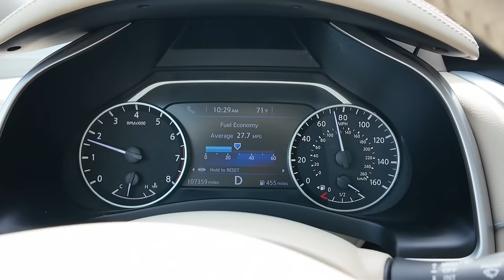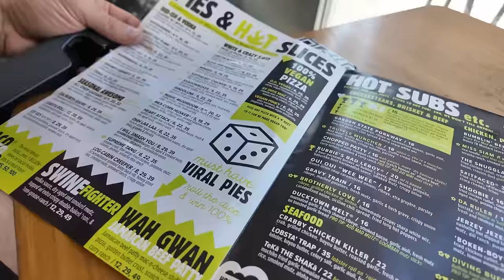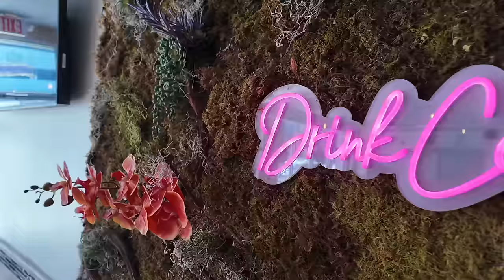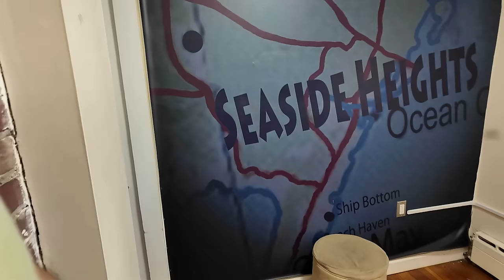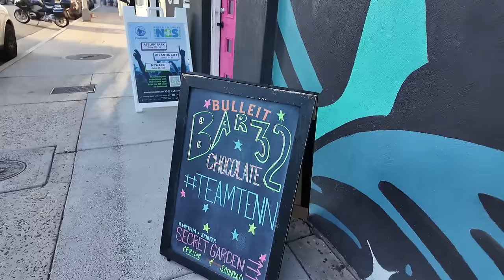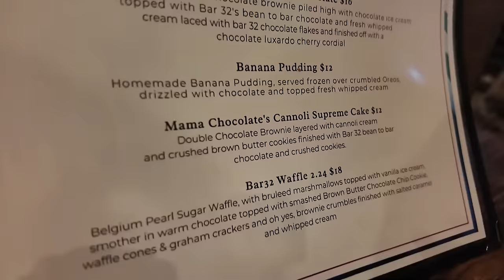Unwrecked in Atlantic City and Seaside Heights